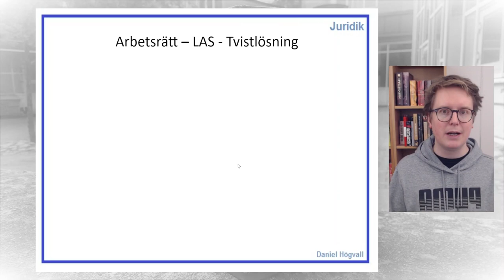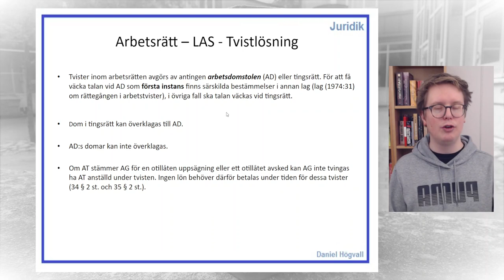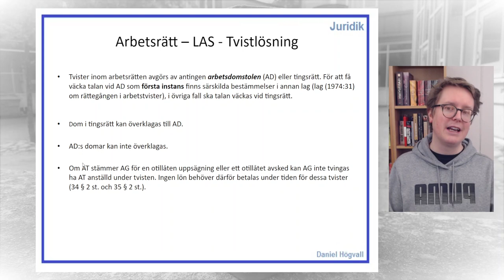Lag om anställningsskydd - Del 5 - Tvistelösning